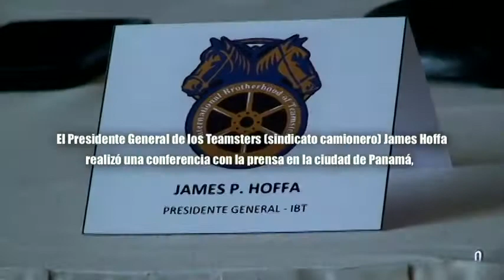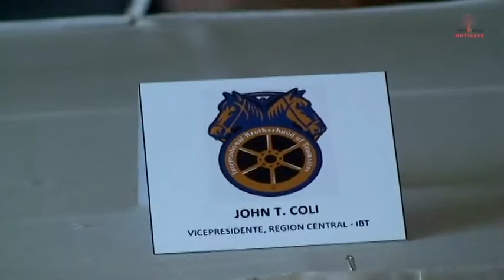Frenadeso Noticias 27 de Abril 2012.mp4